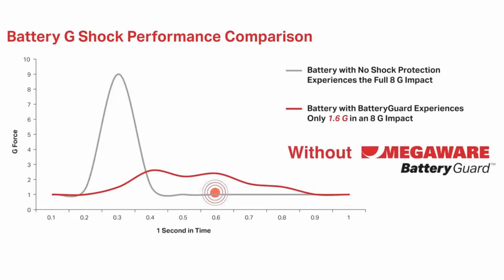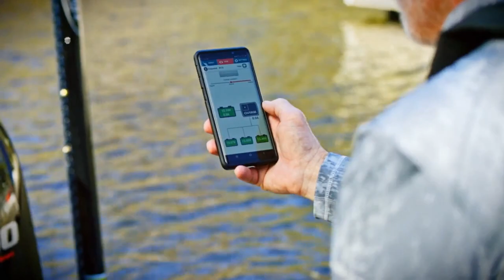Reading your FFS and Skills to Techniques you need to know!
Bass Edge returns to the Megaware studios with a informative Feature Angler Spotlight with the most recent MLF/Invitational Champion from Sam Rayburn Texas, MLF Pro Angler Drew Gill.

Drew and Kurt discuss how to understand your FFS in many aspects.  Fundamentals required to be successful with the technology.  Seeing fish on your electronics and understanding their behavior.  What knot provides the best lure presentation. How understanding fundamental fish behavior patterns provides anglers with the best possible odds of locating bass using FFS.  It is an in-depth interview every bass angler should listen to.

This episode becomes our first in 2024 with a Showcase Segment.  A French Lure Company 'Digital Squad Fishing' is introduced into the USA.  We interview the lead USA distribution manager, Renaud Theis, of the products and look at the unique baits and understand their inspiration.  These lures are currently available through Amazon will be added to a few tackle shops shelves in the near future.  These might be some of the new hot baits of the summer.

Kurt, as usual, breaks down the latest in professional bass'in tournament action and updates winning patterns and interesting notes to help you understand how tournament anglers are having most of their success.

Catch any episode of Bass Edge Radio available on Bass Edge's YouTube channel, as well as popular audio platforms like Apple Podcast on iTunes, Spotify, PodBean, Google Play and many others.

- Use Code BASSEDGE for some savings!